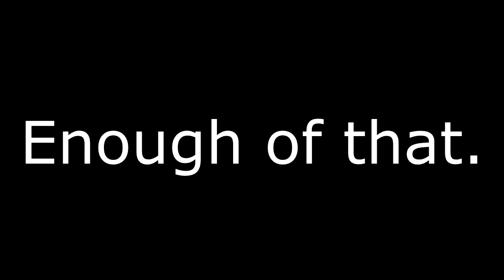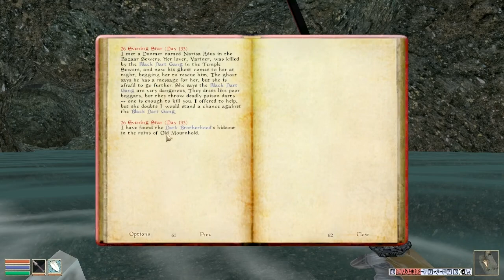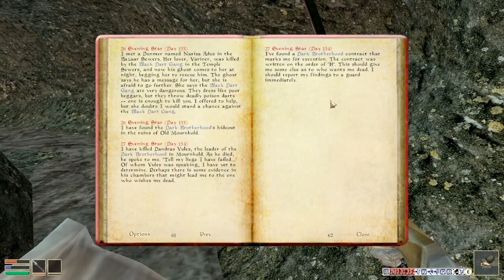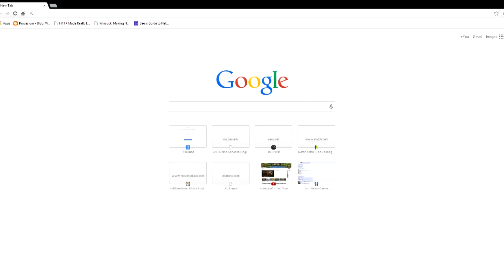Let's Play Morrowind - 21 - Mournhold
City of light, city of magic.